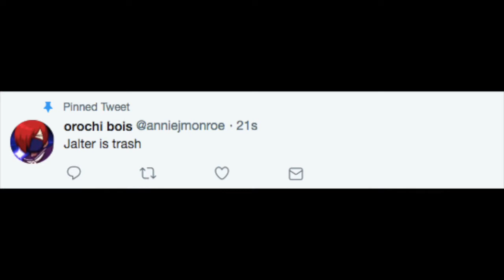45 seconds of annie being correct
i fucked up recording a podcast with annie anarchy
so instead of trying to fix all of it i did this in less than a minute